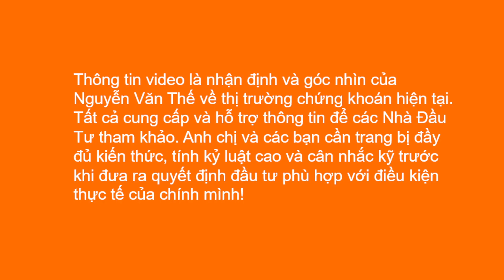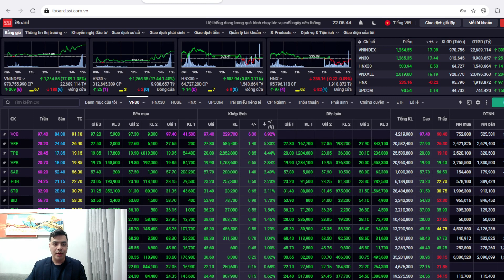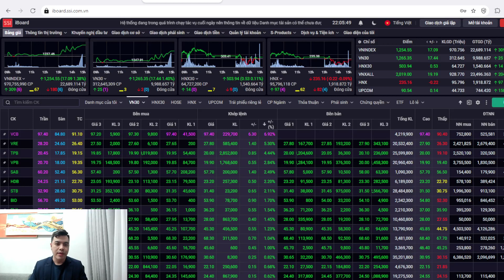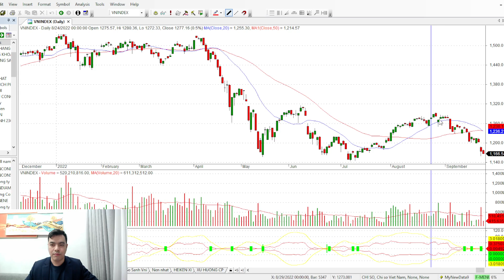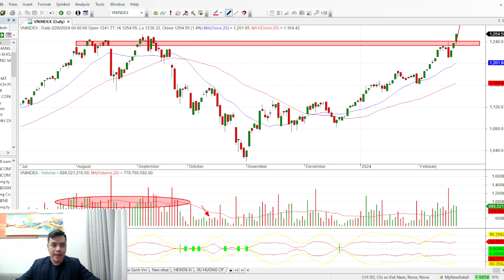PVD VÀO SÓNG I Phân Tích Chứng Khoán Hàng Ngày - 29.2.2024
Thông tin video là nhận định và góc nhìn của Nguyễn Văn Thế về thị trường chứng khoán hàng ngày. Tất cả cung cấp và hỗ trợ thông tin để các Nhà Đầu Tư tham khảo. Anh chị và các bạn cần trang bị đầy đủ kiến thức, tính kỷ luật  cao và cân nhắc kỹ trước khi đưa ra quyết định đầu tư phù hợp với điều kiện thực tế của chính mình!

Những video Thế xây dựng & truyền tải hy vọng sẽ là nguồn cảm hứng, là nơi chúng ta chia sẻ kiến thức và kinh nghiệm khi tham gia thị trường đầy khốc liệt nhưng lại ẩn chứa những kho báu khổng lồ.

Và hơn hết, Thế mong muốn chúng ta cùng nhau đồng hành dài lâu, cùng gầy dựng một cộng đồng các nhà đầu tư với những niềm vui sắc màu, với sự kiên định, nhẫn nại và trí tuệ cho mục tiêu đa dạng hoá đầu tư và đạt sự tự do tài chính.

Cám ơn các bạn đã ở đây, và cám ơn các bạn đã luôn ủng hộ Thế cũng như Hệ Thống Atagetz ! cùng nhau "Gieo mầm kiến thức - Đồng hành đầu tư"